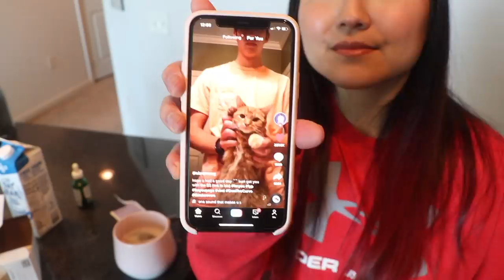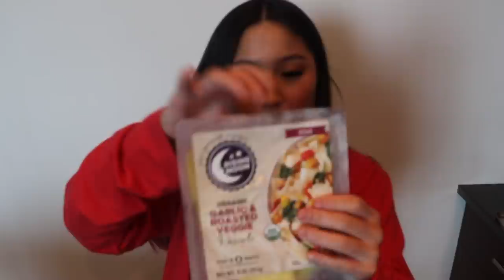*vegan* what i eat in a day | quarantine edition